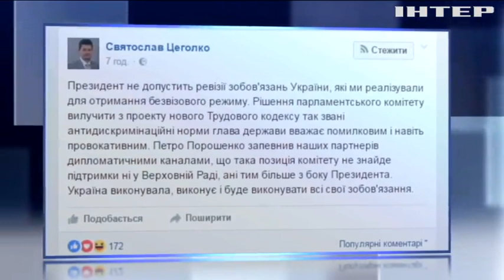Президент Украины ветировал изменения в Трудовом кодексе